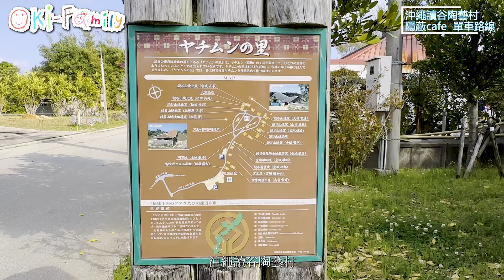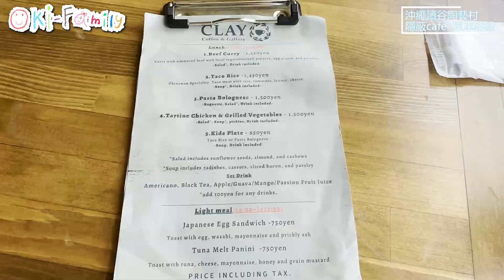【沖繩單車路線】讀谷陶藝村, 陶藝Cafe, 適合放鬆一天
單程距離：8 公里
單程所需時間：大約45分鐘
建議行程時間：4小時, 包括慢活咖啡時光
困難度：適合初級，微微斜路
注意事項：小心行錯路，請用Google Map 導航。行錯路困難度就會升級。

讀谷陶藝村是沖繩著名的陶藝集落，中心是一個著名的山窯, 現在仍然使用柴火燒製陶瓷。這裏有幾間工房師傅被正式定名稱為人間國寶。
現在有一間高品質的Cafe, 坐落在小山丘上。11點開門， 已經會看見有人排隊。Cafe 能夠用英語溝通。